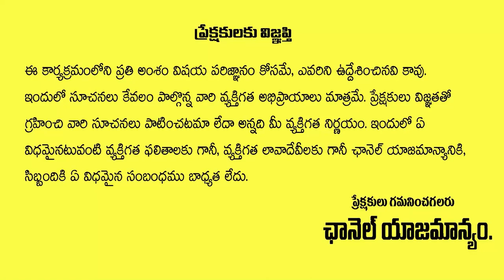దేవుడి మొక్కు మ ర్చిపోతే జ రిగేది ఇదే When Mokku is not fulfilled Astrologer Subhash Sharma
BrahmasriSubhashSharma || LasyaTV Subhalagnam

గురువు గారు బ్రహ్మశ్రీ సుభాష్ శర్మ గారి "శుభలగ్నం జ్యోతిష్యాలయానికి" స్వాగతం🙏🙏
గురువు గారి అపాయింట్మెంట్ వివరాలు: డైరెక్ట్ అపాయింట్మెంట్ రూ. 5000/-
వీడియో కాల్ (online appointment) రూ. 2500/-
సంపూర్ణ జాతకం PDF : 1100/-
(గురువు గారిని కలవాలంటే అపాయింట్మెంట్ తప్పనిసరి)
G Pay/Phone Pay No. 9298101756
అపాయింట్మెంట్ కొరకు కాల్ చేయవలసిన నెంబర్లు: 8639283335, 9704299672
అకౌంట్ డీటెయిల్స్:
R. Subhash, Kotak Bank,
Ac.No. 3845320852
Nizamabad branch,
IFSC Code: KKBK0008372